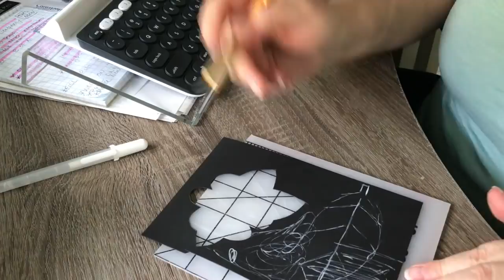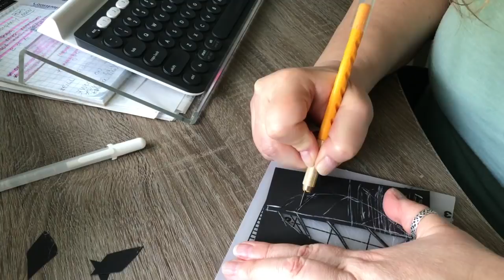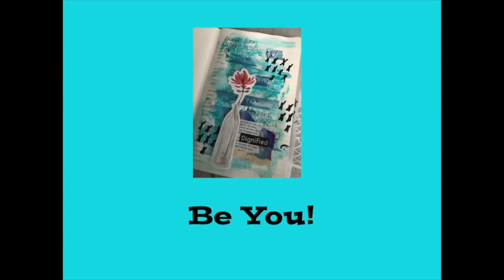Vlog 5-13-18 To 5-19-18